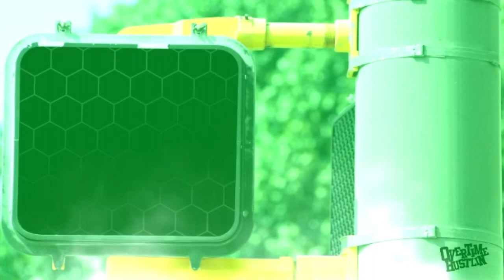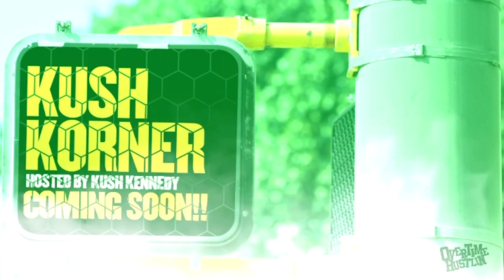Overtime Hustlin Presents "Overtime Reactions" (Ladies Night / Street Beefs / The Mekanix)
Watch Cuzzo, Host and founder of "Chroniclez Podcast," as he reacts to some of the most viewed videos online.

Follow Cuzzo on Instagram @IAmCuzzo707
Follow Overtime Hustlin on Instagram @OvertimeHustlin_ceo